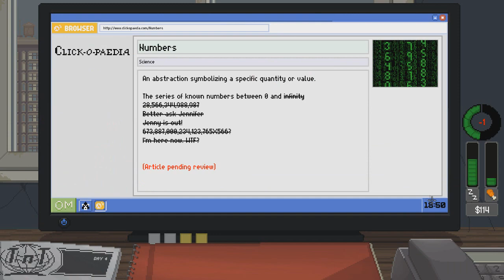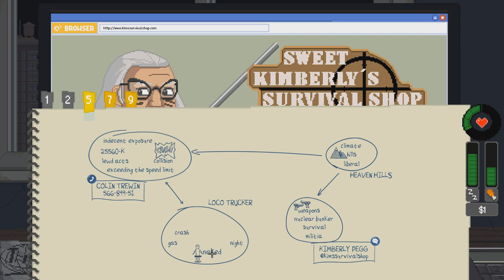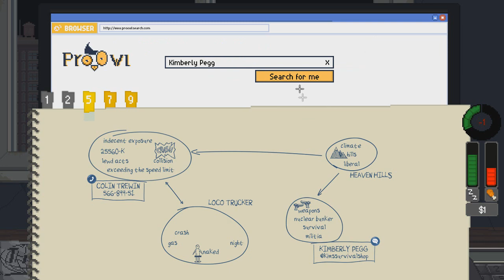JE TOMBE SUR UN SITE 🔞😏 (Do Not Feed The Monkeys #2.3)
Bonjour à tou.te.s ! Je savais bien qu'il fallait que je fasse attention quand je faisais ces recherches sur internet 😂